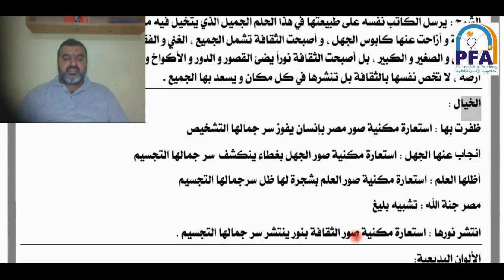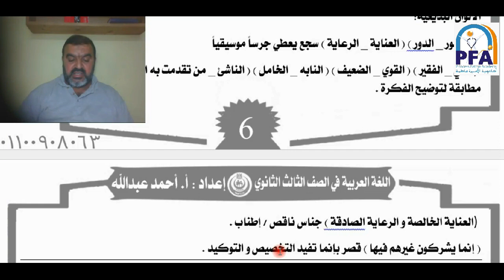نصوص حياة جديدة اللغة العربية الصف الثالث